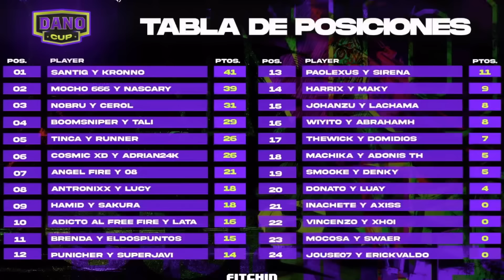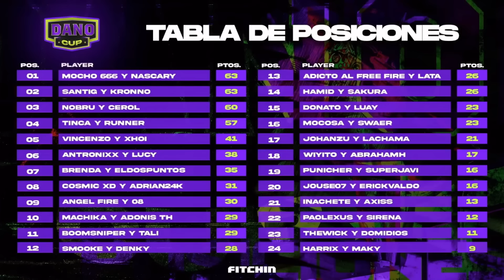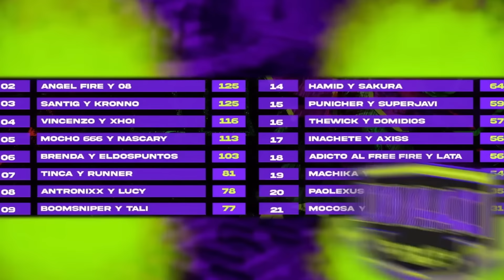ADICTO AL FREE y LATA JUEGAN la DANOCUP el TORNEO de INFLUENCERS de FREE FIRE 🏆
Jugando el torneo la DANOCUP 2024 de Hectorino y nos enfrentamos contra el actual campeón de la DANO CUP NOBRU

SIGUENOS PARA MÁS TORNEOS DE FREE FIRE🔥